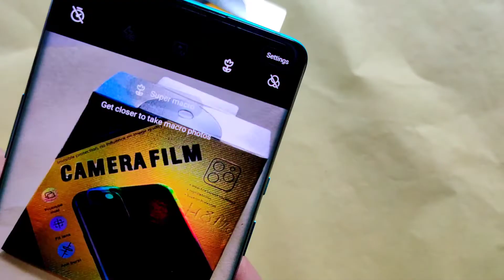OnePlus 8 Pro Original Quality Camera Glass